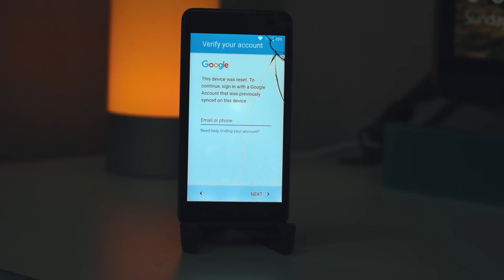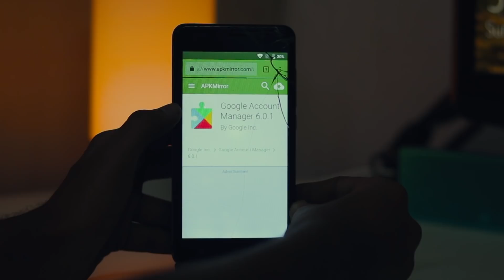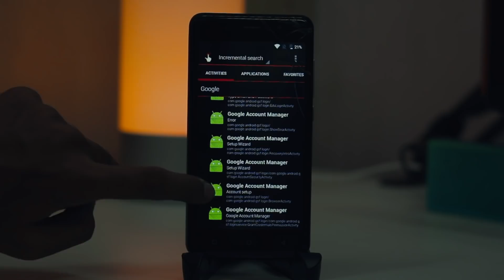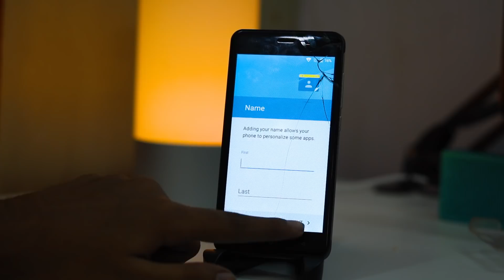BYPASS FRP LOCK ON ANDROID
Bypass Google FRP lock on any Android phones. This is Latest trick to Bypass any frp lock on Android.
you don't need computer or OTG cable or any software
Bypass Factory Reset Protection on Samsung Devices